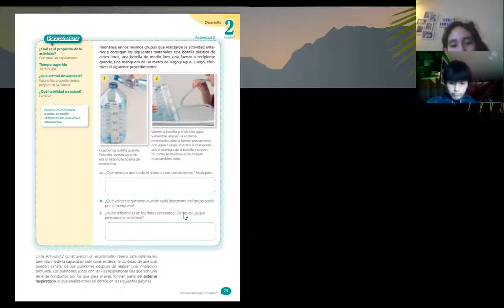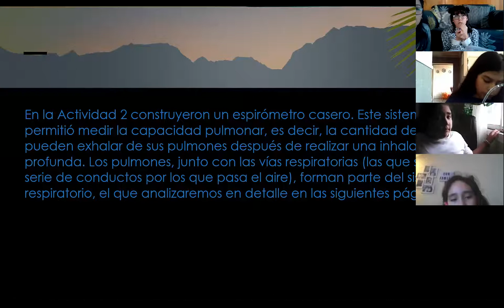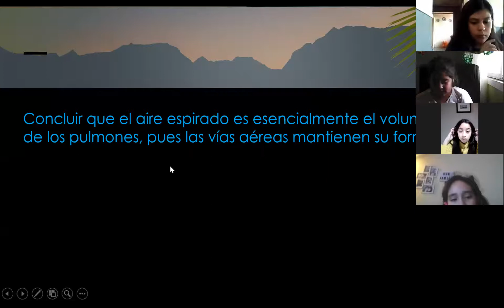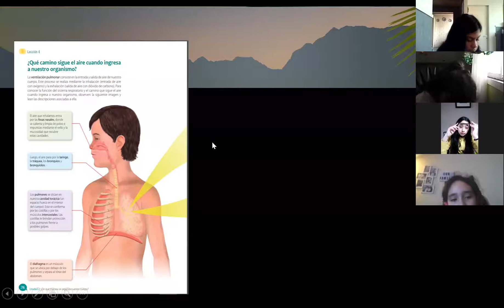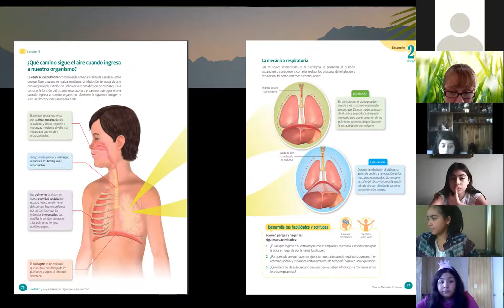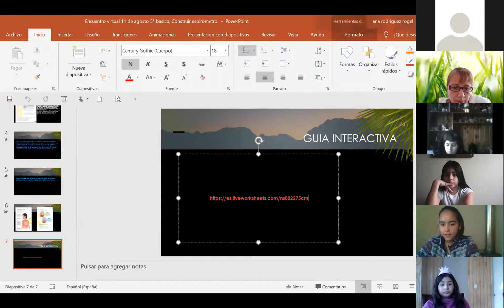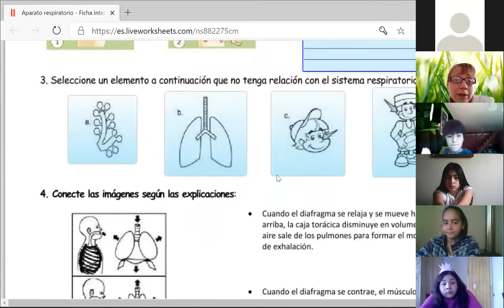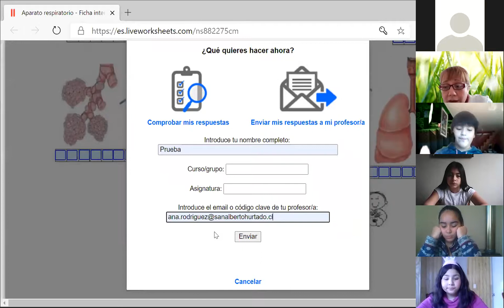Encuentro Virtual 11 de agosto ciencias naturales, continuacion de la clase